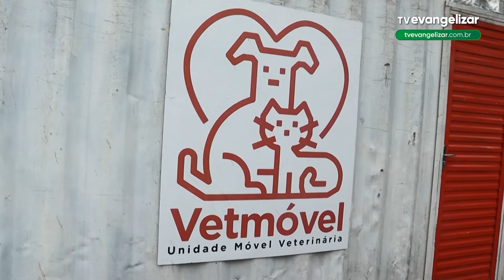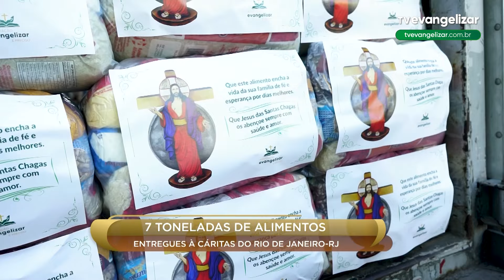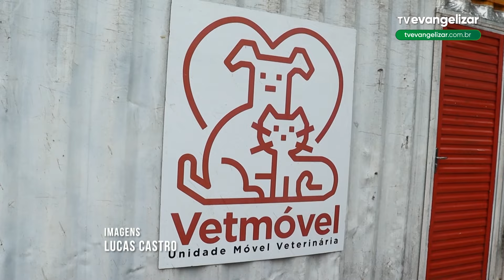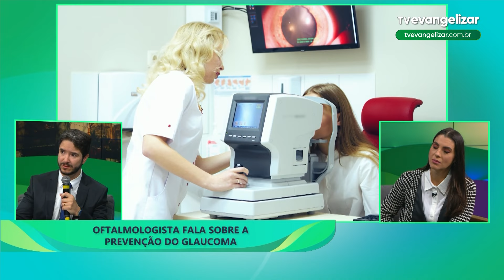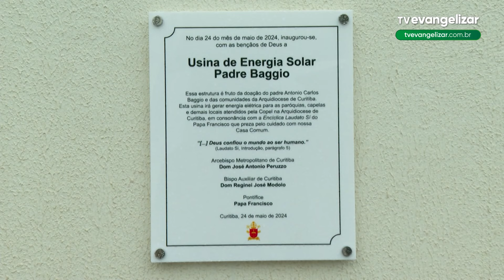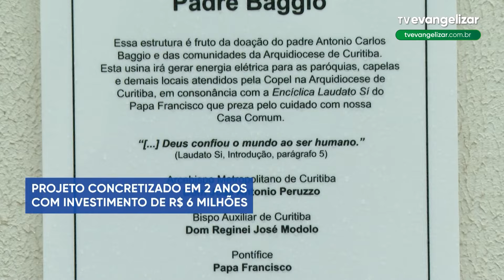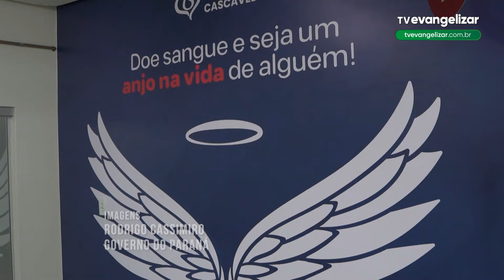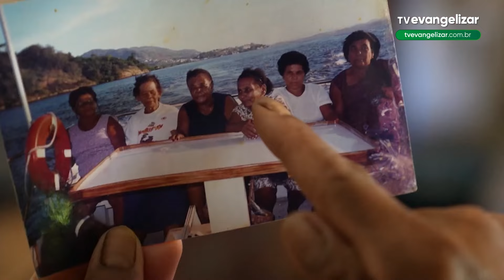A Vida Não Para com Carla Lima | 27/05/24